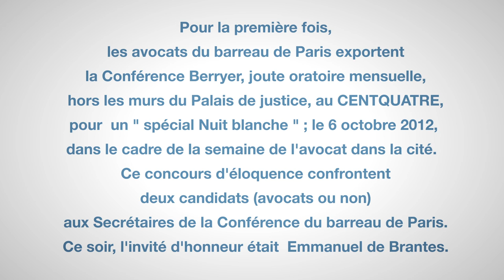Conférence Berryer exceptionnelle - Robes noires pour nuit blanche